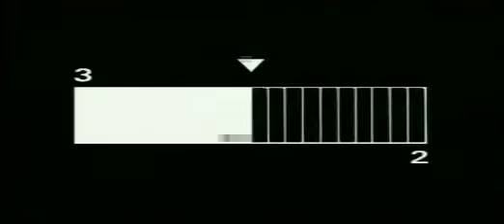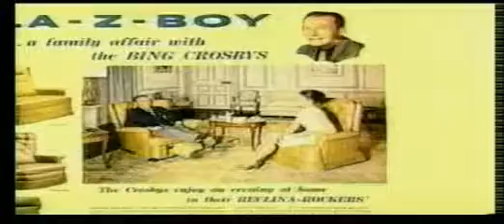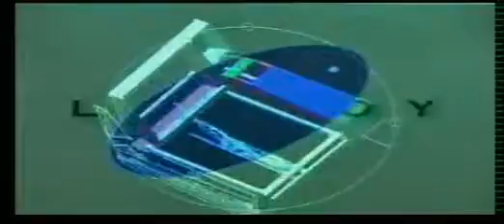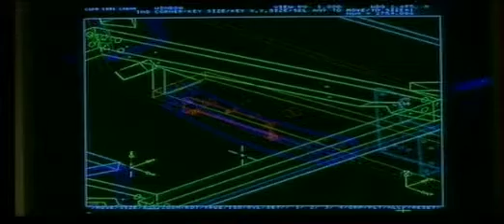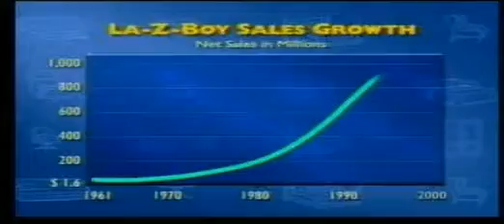LAZBOY Recliners now available in Sector 57 Gurgaon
LA-Z-BOY is the inventer of original recliner, since 1929. Serving in over 70 countries across the world with more than 2 billion US$ turnover.La-Z-Boy, the world's best selling recliner, is available in India Gurgaon at Sector 57 Gurgaon. Known for its support, relaxation and comfortable cushioning, La-Z-Boy is a patented design. It comes with a sturdy mechanism, 18 reclining angles, 3 position footrest, independent backrest and trademark lever.
It can be perfectly placed in a living room, home-theatre, bedroom, recreational area or even a quiet corner of the office.
Designed in a combination of Nappa mineral red Italian leather and special finish carbon silver perforated leather, La-Z-Boy recliner comes with a 10-year warranty.